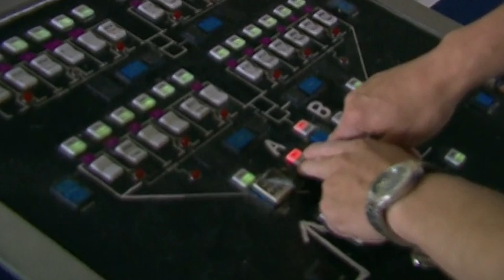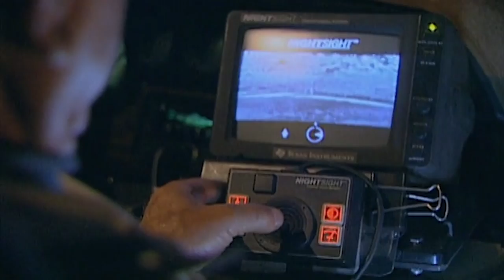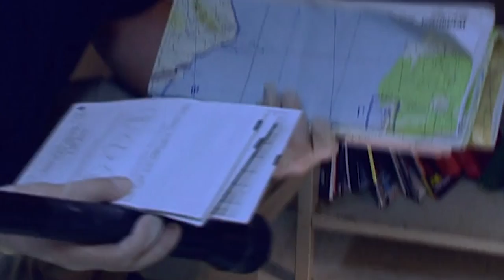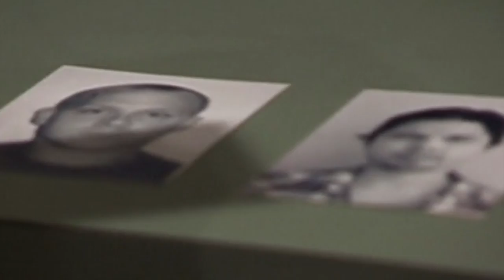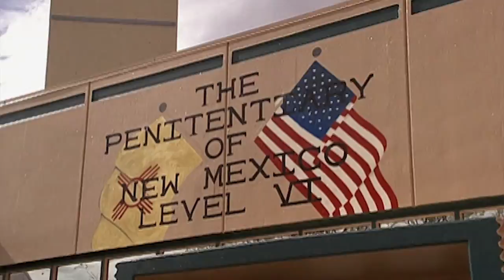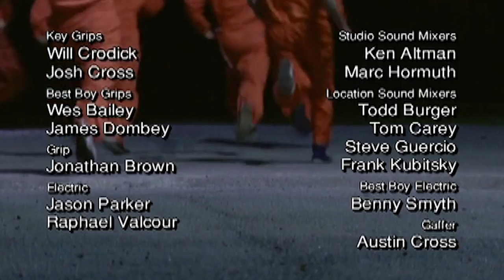The Infamous 1987 Mexican Prison Break & Riots | The FBI Files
Recalling the July 4, 1987, escape of seven inmates from a state penitentiary in New Mexico. The breakout was orchestrated by convicted murderer William Wayne Gilbert, who was serving a life sentence.

American docudrama that takes a look behind the scenes of the Federal Bureau of Investigation's crime laboratory.

Retold - Documentaries & Reconstructions.